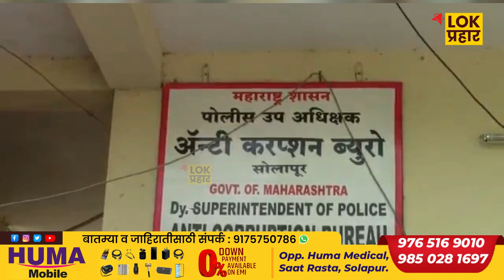सोलापूर ब्रेकिंग ; मंडळ अधिकाऱ्यांनी मागितली एक हजार रुपयाची लाच...